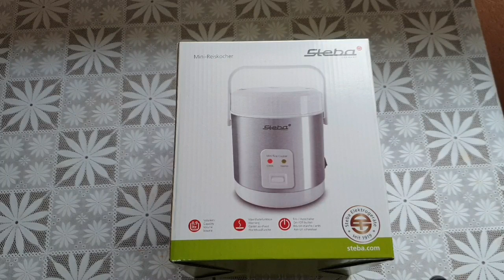Классная 👌ЭЛЕКТРИЧЕСКАЯ МИНИ КАСТРЮЛЯ🥘 на все случаи жизни!!!🧭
Купили в грузовую машину электрическую мини кастрюлю
Делаем тест
Думаем что вещь полезная  в дороге
Можно вскипятить воду
Есть функция подогрева ...
ПИШИТЕ КОММЕНТАРИИ
Буду рада вашим мнением!